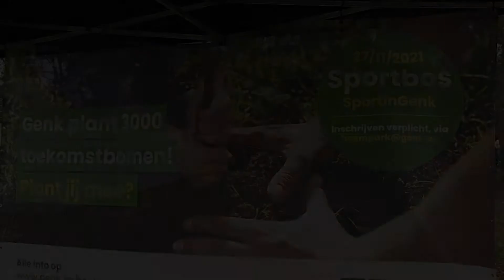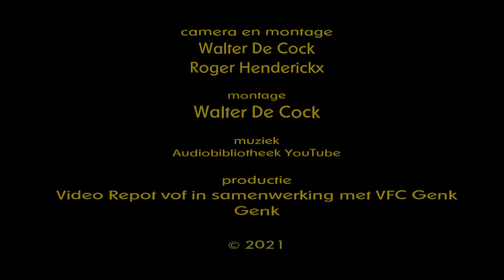Bomen in Sportbos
De bossen van het GenkinSportpark zijn dringend aan vernieuwing toe. Daarom plant men 3000 inheemse bomen zoals eik en linde aan, met de bedoeling om nadien een aantal oude uitheemse naaldbomen te kappen. Burgers van Genk mogen op zaterdag 27 nov komen helpen vanaf 14u. Vandaag waren kinderen uit basisscholen die de eerste nieuwe bomen hebben aangeplant